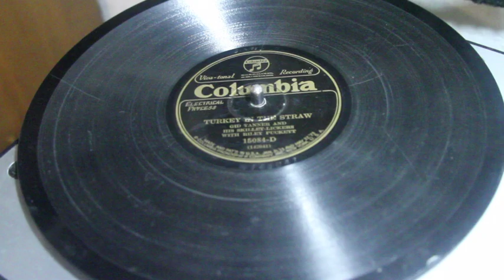Turkey In The Straw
The classic tune, performed here on a 78rpm Columbia-labeled record by "Gid Tanner and His Skillet-Lickers."  Yeah, really.  With Riley Puckett.  And not just the fiddle-playing, but with full lyrics.  Unfortunately, the record wasn't in terribly good shape...but it's still worth a listen, despite a couple of tics.